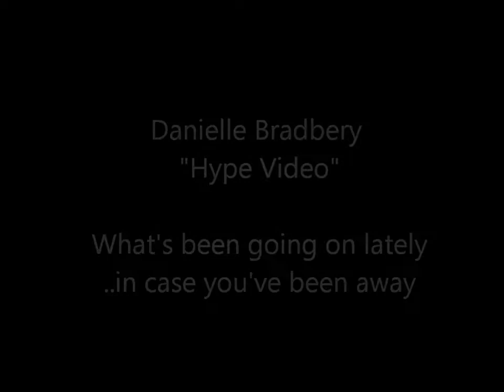My Danielle Bradbery "Hype Video" to wake you all up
In case you have been away, I made a video to try excite and pump up the fan base as to what's been going on more recently with Danielle Bradbery! Hope you can all share, tweet, and get the word out. I'll let the video do the talking.